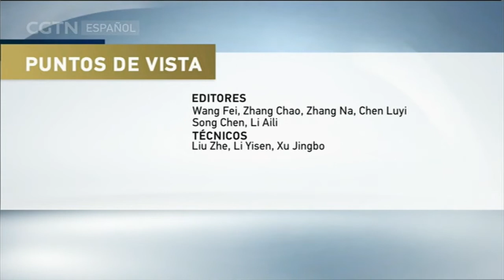PUNTOS DE VISTA 03/02/2019